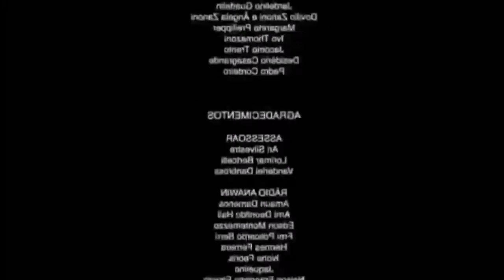📛 CORRIDA DO RAGE! 📛 | Battle Run | Gameplay Android Montagem Zueira (META 70 LIKES)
《《《《《 ABRE A DESC 》》》》》

¤ Gostou da Zueira? Vc quer mais???

META DE 70 LIKES (Aí eu vou ter certeza de que vcs querem mais :3)

Vlw... Flww

Jogo: Battle Run
Plataforma: Android

Apks Usados para o Video: Mobizen for SAMSUNG e KineMaster

🔰🔆 Team Fire Graphics 🔆🔰

🔴 Donos 🔴

-Ph Dzn
-Teche Dzn
-Dupla GraphicsTM

♨ Adm's ♨

-Hirin
-Siilver

¨Membros¨

-Stex
-Siilver
-Juaum
-Fred Elric DZN
-JuaumEdits
-TonyzinTM
-X TUDO GAMES
-Igor DzN
-Teteu Gamer
- MicaelCosta21
- zRed

        《REQUISITOS》

¤ Intro Animada (Animate It)

- 1.500 ou mais Subs = Intro Avançada ' -' (4 Kills)

¤ Intro Animada 2D de Block Strike (Draw Cartoons 2)

   《LISTA DE PEDIDOS》

- Master PvP DZN (Intro Animada = Intro Normal)
- TheuzinBr (Intro Animada = Intro Normal)
- PEDRO PLAYING GAMES (Intro Animada = Intro Avançadinha)
- XxArcher_ 7u7 (Intro Animada = Intro Normal)
- Sr Pr1mata (Intro Animada = Intro Avançadinha)

    《 MINHAS OUTRAS SKINS 》

《《O QUE EU JOGO??》》

¤ Standoff 2
Meu Nick: T-SnF MiCaeL

VENHA JOGAR COMIGO!

Compartilhe para Todos os Seus Amigos!